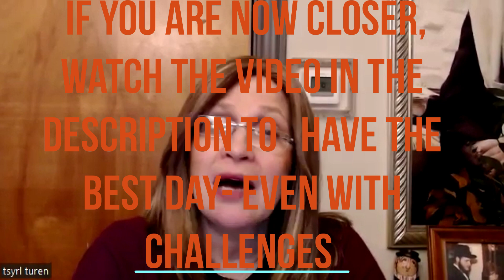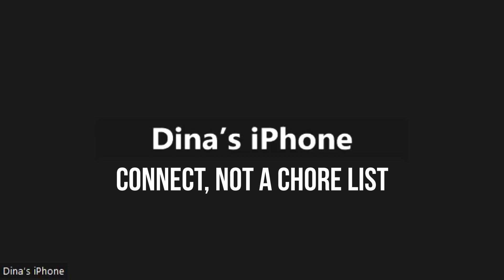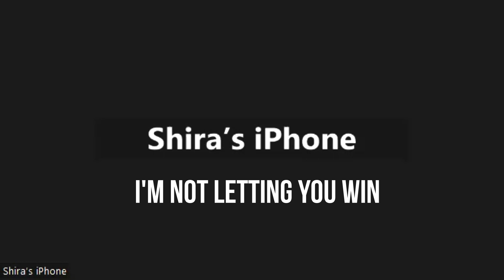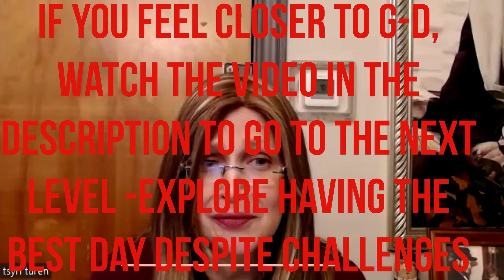Just Ignore! part 2 Spiritual Dimensions 189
If this class helped, go to the link below to receive more - how to have the best even-when-challenged-day.